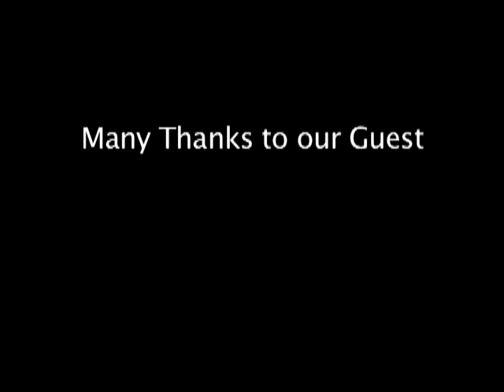Daniel Hirtz, Why Not a New Paradigm for Living